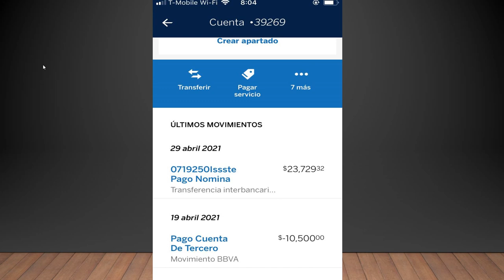Muy Buena Noticia Ya DEPOSITARON PENSION de MAYO 2021💰Jubilados y Pensionados ISSSTE👉Hoy29deAbril🗓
FECHAS DE PAGO Pensión, JUBILADOS Y PENSIONADOS DEL ISSSTE Y PENSIONADOS DEL IMSS, DIA DEL PAGO FECHA EXACTA DIA EXACTO ESTE DIA DEPOSITAN PENSION